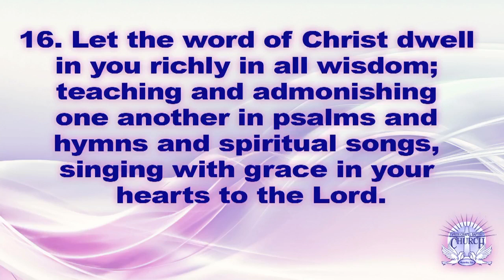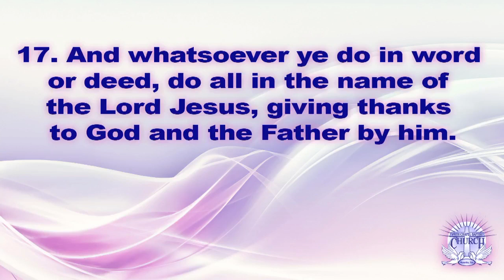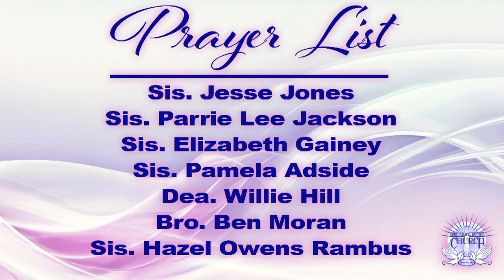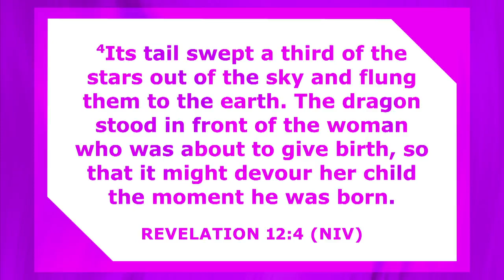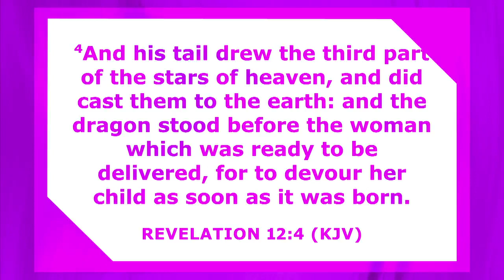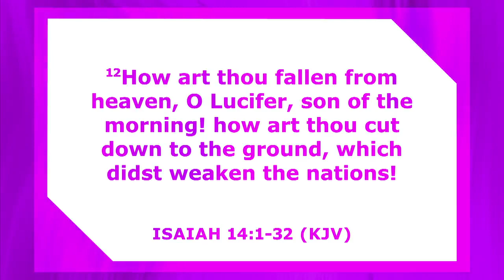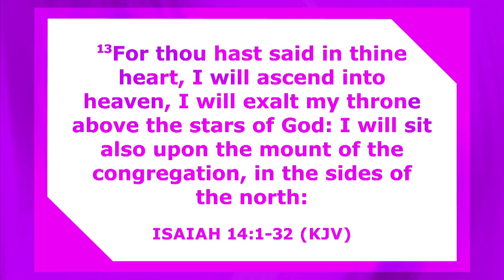Satan's Plot | Sunday Worship Service | Smith Chapel Baptist Church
Welcome to the 5th Sunday Worship Service at Smith Chapel Baptist Church! Join us for a powerful and inspiring worship experience as we gather to praise and honor the Almighty.

📖 Call to Worship: Colossian 3:16-17 (KJV)
🙏 Prayer List: Let's lift up our brothers and sisters in prayer: Sis. Jesse Jones, Sis. Parrie Lee Jackson, Sis. Elizabeth Gainey, Sis. Pamela Adside, Dea. Willie Hill, Bro. Ben Moran, and Sis. Hazel Owens Rambus.

🛐 Tithes & Offerings: Support the ministry through Givelify Your generosity makes a difference!

🎤 Welcome Min. Wallace Maynard Jr.: Let's welcome Minister Wallace Maynard Jr. as he leads us in worship.

📖 Sermon Title: "Satan's Plot"
📜 Sermon Scriptures: Revelation 12:4, Isaiah 14:12-15
Be prepared for a profound message about overcoming the schemes of the enemy!

📢 Announcements:

Executive Board Meeting: Join us on Sat. Aug. 5th at 10:00 am for an important meeting.
Aug. 16th - 18th Revival: Don't miss the powerful revival at 1st Baptist Byron, starting at 7:00 pm each night.
Aug. 17th Preach Revival: Join us at Mt. Lebanon at 7:00 pm for an evening of spiritual renewal.
Aug. 21st Preach Revival: Gather at Cerease Independent Church at 7:00 pm for an inspiring message.
Aug. 20th Smith Chapel Baptist Church Homecoming: Celebrate with us at 2:00 pm with Pastor Derrick Driver of Bethel Baptist Church.
Aug. 23rd - 25th Smith Chapel Baptist Church Revival: Three spirit-filled evenings with dynamic speakers:
Wednesday 23rd - Pastor Jamaica Kelly of St. James Baptist Church, Roberta, GA
Thursday 24th - Pastor Jimmy Lyons of East Mt. Sinai Barnesville, GA
Friday 25th - Pastor Forrest Dickey of St. Mark AME Church, Atlanta, GA
Let's come together to worship and grow in faith. See you there!